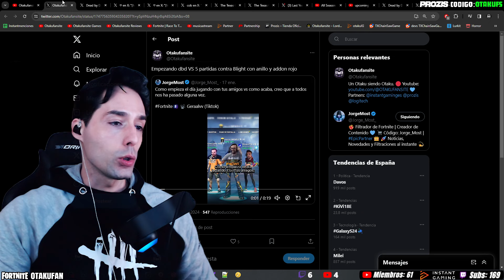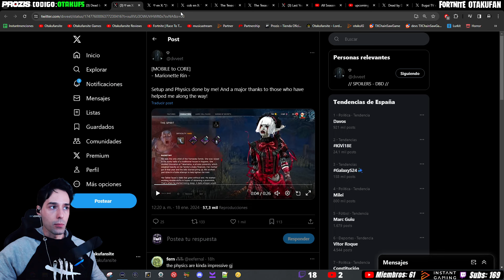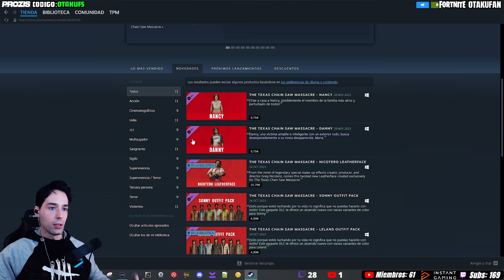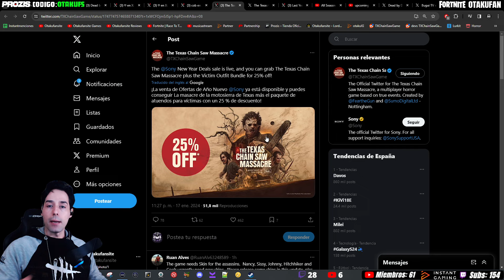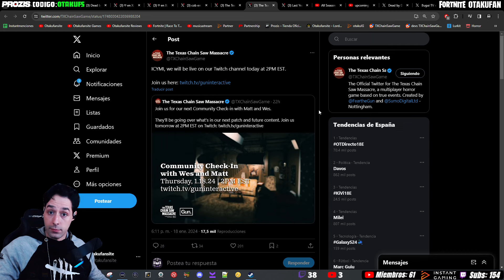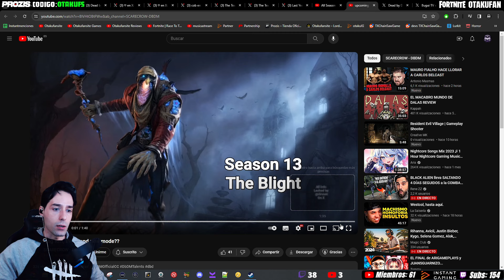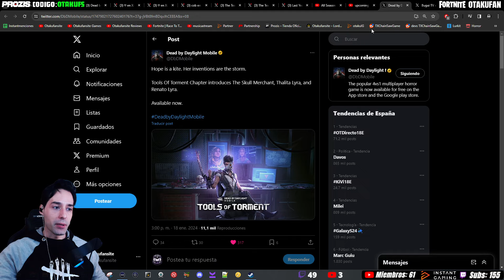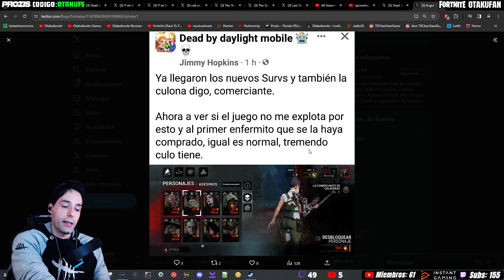JASON VOORHEES VUELVE!!, MASACRE DESESPERADA, LAST YEAR INFO Y MOBILE DESTRUIDO!!- Dead by Daylight